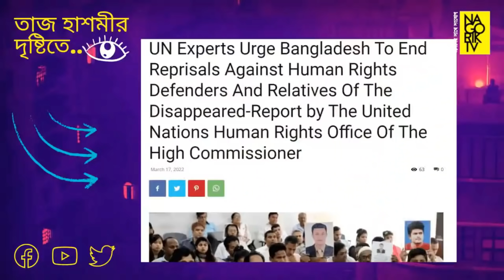জাতিসংঘ ও বহির্বিশ্বের চাপে দিশেহারা শেখ হাসিনা.শুনুন ডক্টর তাজ হাশমীর মুখে। || Nagorik TV